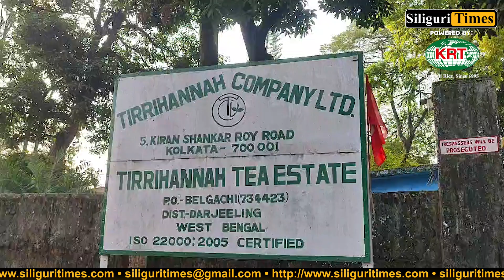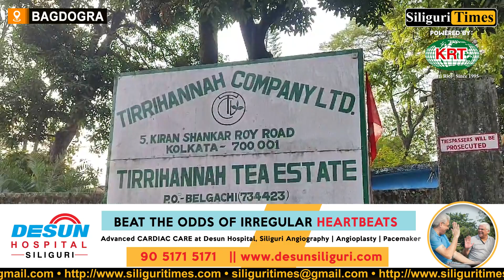Bagdogra’s Tirhana Tea Estate reopens after tripartite meeting following 108 days of closure(Bangla)